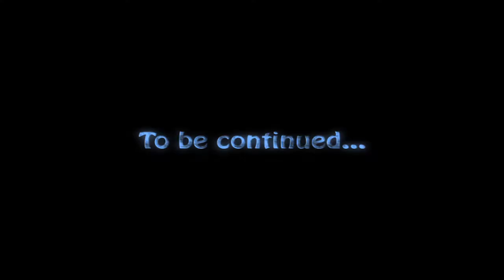4X TIMES TABLE ADVENTURE PART 2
Billy and Digit have made friends with Humphrey, who has taught Billy the 4X table. With Zeta's Number Crunchers not far behind however, who will come to the rescue?

Help Billy, Millie, Digit and their friends stop the evil Zeta and her Number Crunchers in THE TIMES TABLE ADVENTURE!